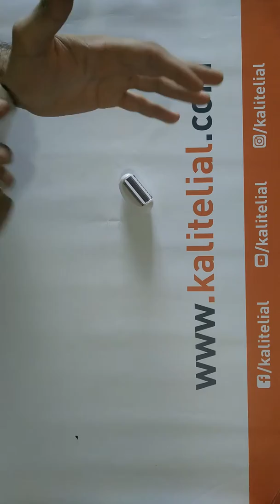Almina DL 2023 Epilasyon Makinası 2 si 1 Arada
Yüksek performans.

Etkili Epilasyon

2 Kademeli hız ayarı.

Epilatör ve tıraş başlığı.

Bikini bölgesi ve koltuk altı için hassas bölge başlığı.

Ekstra hijyen ve kolay temizleme için yıkanabilir epilasyon başlığı.

Rahat tutuş için ergonomik tutma yeri.

0,5 mm'ye kadar kısa tüyleri alır.

Hassas cımbız diskler tüyleri çekme hissi olmadan alır.

110-220V 50/60 Hz